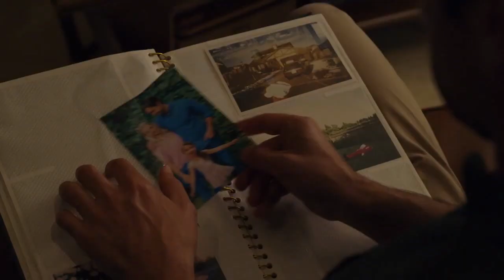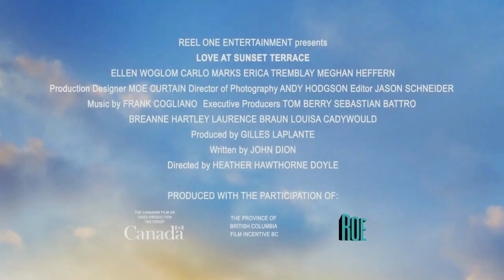LOVE AT SUNSET TERRACE - Romance Movie Trailer - Meghan Heffern, Ellen Woglom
CAST LOVE AT SUNSET TERRACE :
Meghan Heffern,
Carlo Marks,
Ellen Woglom ,
Nathan Witte ,
Erica Tremblay ,
Carolyn Yonge ,
Brad Harder ,
Kareem Malcolm ,
Mike Gill ,...

QUID FACIS =
engl. : What do you do ? Whats up ?
türk. : NE YAPIYORSUN ? NAPTIN MÜDÜR ?
deut. : Was machst Du so ? Was treibst Du so ?

İyi seyirler !